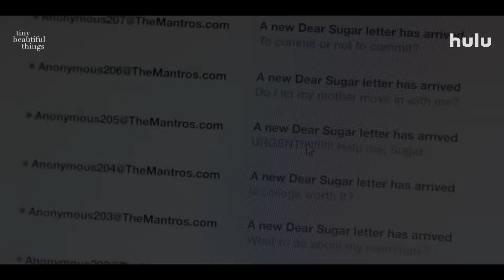TINY BEAUTIFUL THINGS Official Trailer (2023)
Based on the best-selling collection by Cheryl Strayed, Tiny Beautiful Things follows Clare (Kathryn Hahn) a writer who becomes a revered advice columnist while her own life is falling apart.

When we first meet Clare, her marriage to her husband Danny is barely limping along; her teenage daughter, Rae, is pushing her away; and her once-promising writing career is non-existent. So when an old writing pal asks her to take over as the advice columnist Dear Sugar, she thinks she has no business giving anyone advice.  After reluctantly taking on the mantle of Sugar however, Clare's life unfurls in a complex fabric of memory, exploring her most pivotal moments from childhood through present day, and excavating the beauty, struggle, and humor in her unhealed wounds. Through Sugar, Clare forms a salve for her readers -  and for herself - to show us that we are not beyond rescue, that our stories can ultimately save us.  And, perhaps, bring us back home.